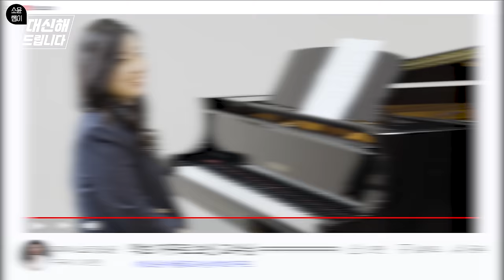서울대 박사님도 놀란 악보 거꾸로 보신 할아버지(직접 따라해봄ㅋㅋㅋ)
악보 거꾸로 본 교수님ㅋㅋㅋㅋㅋ(교수님이 따라해 봤습니다)

💡곧 공개될 특별한 피아노 전시회와
매주 토요일마다
연남동의 핫플레이스 '연남장'의 다이닝을 공연과 함께 즐길수 있는 또모만의 특별한 썸머 페스티벌 콘서트의 시작을 정소윤교수님께서 맡아주셨습니다
어떤 프로잭트인지 조만간 라인업과 힘께 공개되니
많은 기대부탁드립니다 :)

정소윤 교수님의 연주를 눈앞에서 맛있는 음식과 함께 감상할수 있는 역대급 다이닝콘서트 또모 홈페이지에서 지금바로 예약가능합니다 :)

돌아오는 6월18일,25일 토요일 공연 예약하러가기

🎤사용된 마이크:  PM40T
제품 정보